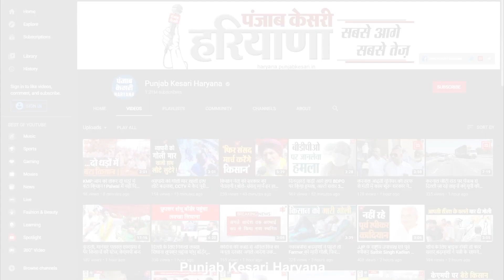किसानों के आरोप का मिड्ढा ने दिया जवाब, कहा- अगर दोषी पाया गया तो कोई भी सजा मंजूर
तीन कृषि कानूनों का विरोध कर रहे किसानों ने बीजेपी विधायक कृष्ण मिड्ढा के आवास के बाहर जुट कर खुब हंगामा किया और विधायक पर गंभीर आरोप लगाए...तो वहीं, अब किसानों द्वारा लगाए गए आरोपों पर बीजेपी विधायक कृष्ण मिड्डा ने सफाई दी है.. विधायक ने सभी आरोपों को निराधार बताया..वही विधायक ने कहा कि अगर मेरा व मेरे परिवार का कहीं भी इसमें दोष पाया जाता है तो किसानों की महापंचायत मुझे जो भी सजा देगी मैं भुगतने के लिए तैयार हूं.